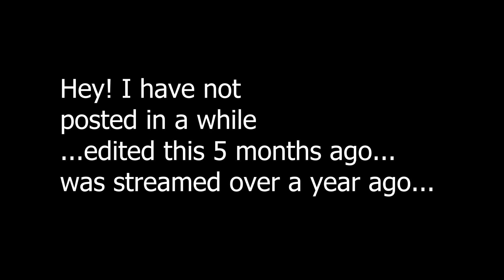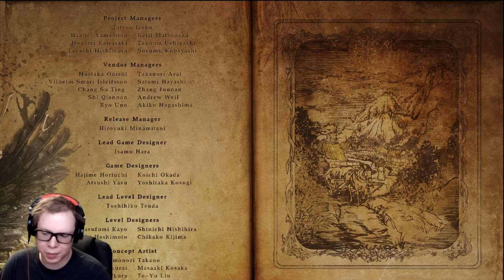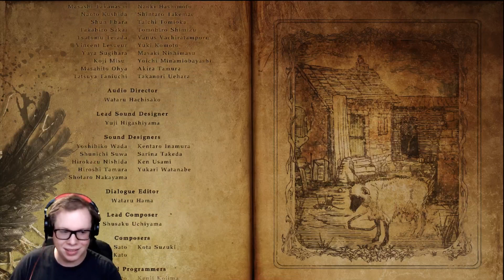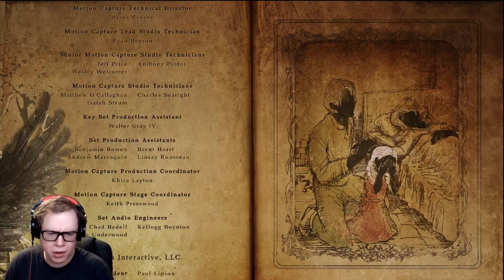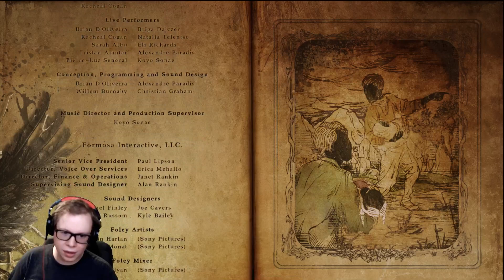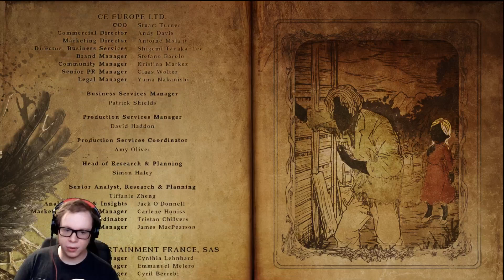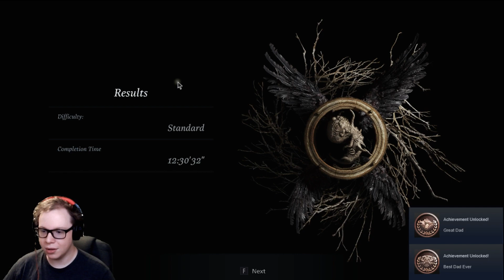Oops...Forgot to post the FINALE!!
Hey hey hey! I'm posting again! Enjoy content I made forever ago! or you could also catch me current day